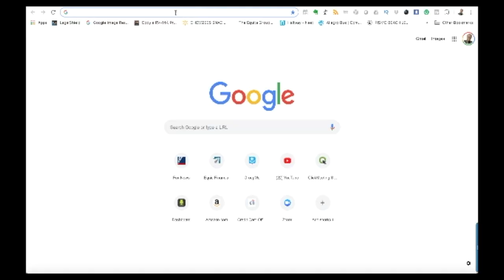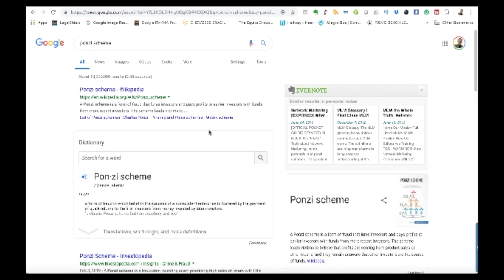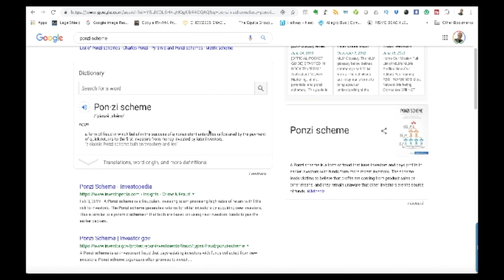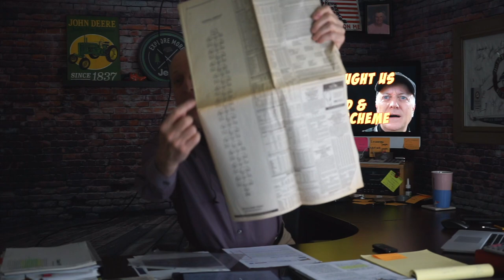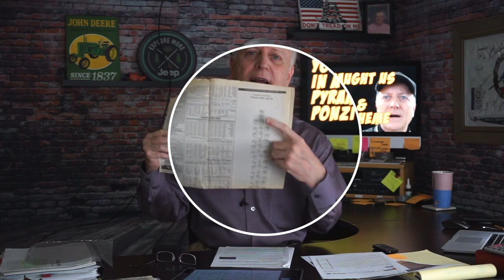Mortgage Protection Insurance Pyramids and Ponzi Schemes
On this video, I discuss an email I got from a youtube follower that claimed we were involved in a Pyramid and a Ponzi Scheme... LOL. I discuss if he is right and called out what everyone else missed in the last 100 years!

In any business we have to advertise to get customers into our stores to buy our products, but what do we have to do work for an IMO (Insurance Marketing Organizations)?

Twitter.com/houstononline